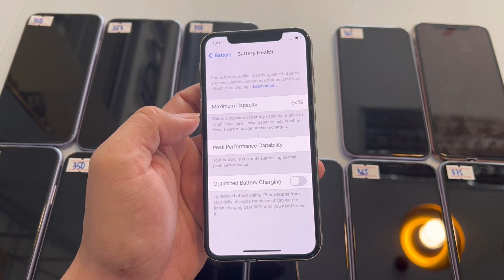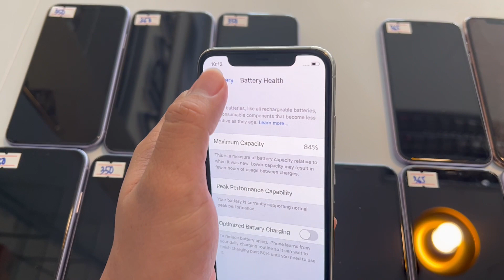iPhone X ស្អាត តម្លៃត្រឹម 220$ ហ្សុីនម៉ាជុំ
បងៗចង់បាន iPhone X តម្លៃពិសេសជូនចាប់ពី 185$ / 220$ រួសរាន់ឡើងបងប្អូន
សំរាប់ពត៍មានលំអិតសូមទំនាក់ទំនង